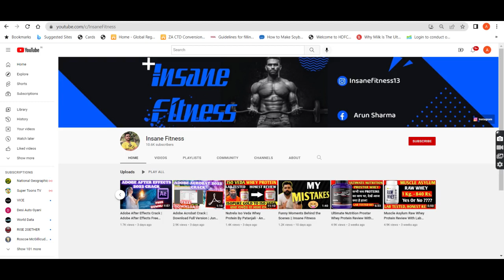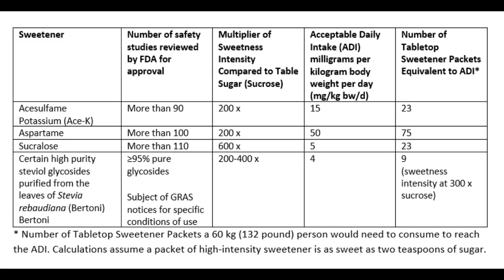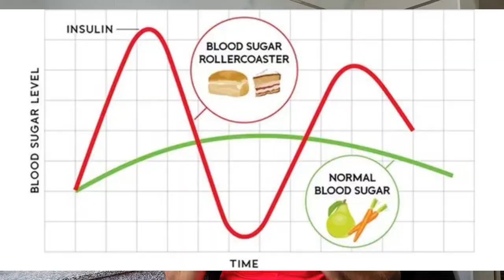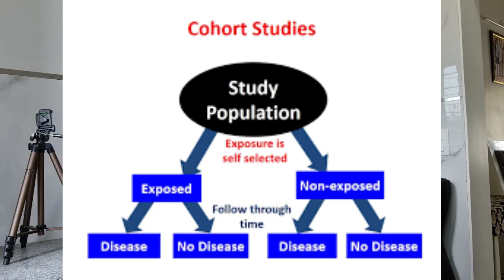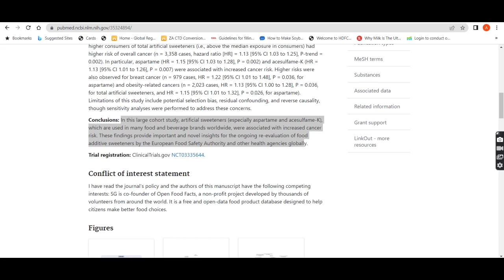ARTIFICIAL SWEETNERS in WHEY PROTEIN